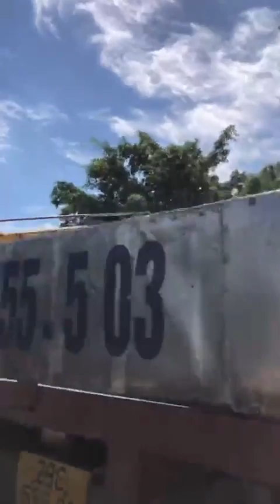Cẩu cây cho khách Quảng Ngãi. Lựu đỏ cổ thụ. 0911451210